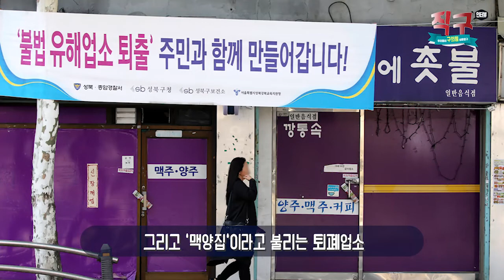[직구인터뷰 10회] 지역현안 총정리편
직접 만나 들어보는 우리동네 구의원 심층탐구프로그램
이번영상은 지금까지 인터뷰에 응해주신 9명의 성북구의원들의
지역현안들을 정리해 보았습니다.
9명 의원들의 지역현안이 궁금하시다면?
함께 보시죠~~^^